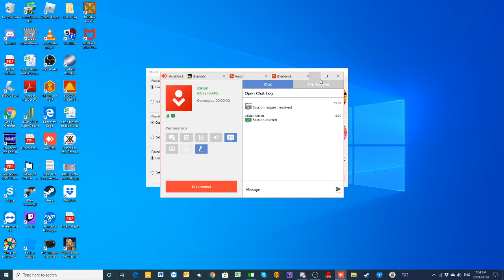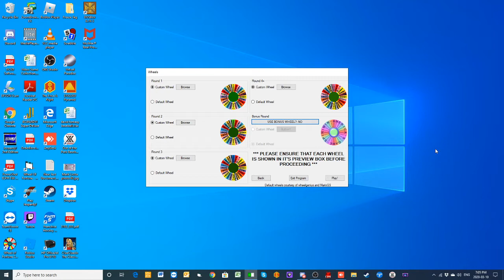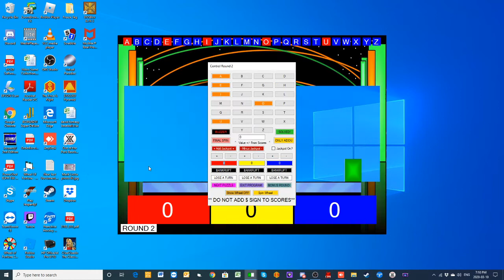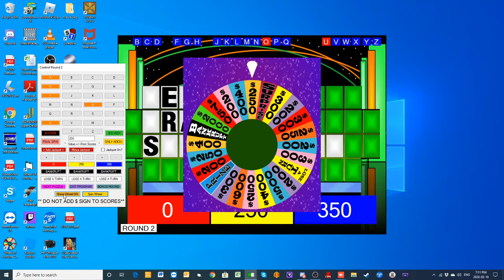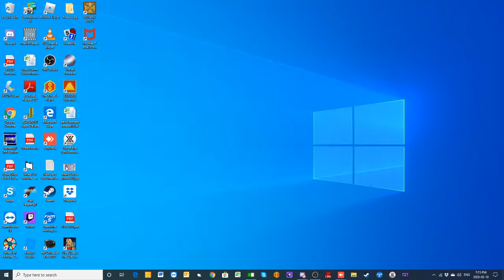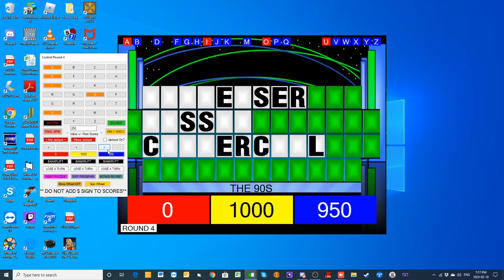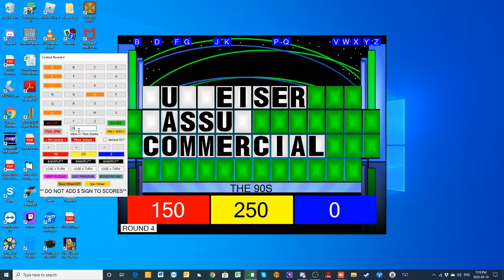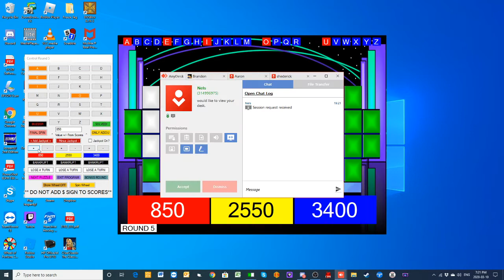Daytime Wheel Of Fortune Season 3 Tournament Of Champions Game 1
It is now time to begin the tournament of champions for Season 3 of daytime Wheel Of Fortune. This first semi final game features Shedrick Weatherspoon, Brandon Scruggs and Aaron Glenn. Who will earn the first spot in the finals?